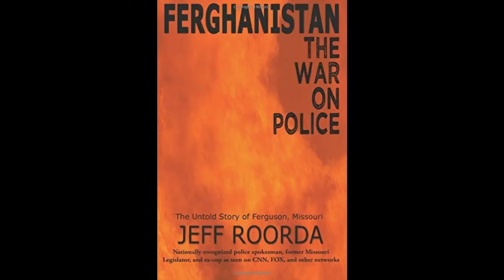Preview: "Ferghanistan: The War on Police"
Author and Spokesman to the Fraternal Order of Police in